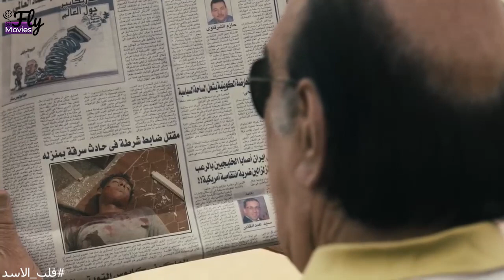فارس الجن كان هايخلص على الامل الوحيد اللى هايرجعة لأهلة😥😮 مش هاتصدق اللى عرفة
يناقش الفيلم عالم الجريمة بعيدًا عن الصراعات التقليدية، حيث تدور الأحداث حول طفل يتعرض للاختطاف، ويترعرع في الكواليس الخلفية للسيرك حيث يعيش وسط الأسود والنمور؛ الأمر الذى يؤدى إلى تكوين شخصيةٍ صلبةٍ من الخارج يملأها الخير من الداخل، إلا أن نشأته دائمًا ما ترغمه على الظهور للمجتمع بشكلٍ مختلف حتى يتسنى له العيش والبقاء.

ﺇﺧﺮاﺝ: كريم السبكي (مخرج)  مراد مصطفى (مساعد مخرج)
ﺗﺄﻟﻴﻒ: حسام موسى (مؤلف)
طاقم العمل: محمد رمضان  حسن حسني  حورية فرغلي  عفاف رشاد  أحمد جمال سعيد  ماهر عصام